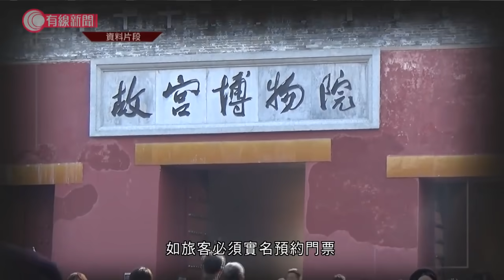五一假期將至 全國陸續恢復開放景點；哈爾濱旅客響應省內城郊遊 反被當地防疫遣返 - 20200428 - 有線中國組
【五一假期將至 全國陸續恢復開放景點】
【哈爾濱旅客響應省內城郊遊 反被當地防疫遣返】

每逢五一勞動節，總會見到內地旅客擠滿各地景點，今年更將假期由三日延長到五日，有如重新恢復五一黃金周。不過疫情未過，有市民指對假期沒有感覺，可能只會留在家裡過。

雖然當局仍然禁止跨境跨省旅遊，但全國各地都已經陸續恢復開放以山水景觀為主的景點，省內旅客上網訂票就可以參觀，不過凡事都有例外。幾個哈爾濱市民響應旅遊部推出的城郊遊，打算去70公里外的香爐山森林公園遊玩，怎料在入鎮的時候被攔截，指他們來自疫區不可以入去，除非自費隔離28日。即使香爐山的負責人來到現場調解，當地防疫人員同樣堅持不放行，最終旅客要折返，損失的門票和交通費就由香爐山來負責。

除了嚴防來自疫區的人士，當局亦推出多項旅遊防疫措施，如旅客必須實名預約門票，景點的接待量不得超過三成，要推行分時段遊覽，並只開放室外區域。

全國多地教育局亦宣布調整中小學的五一假期，有部分地區縮短為兩天，亦有地區乾脆取消，要求師生回校復課。

相關影片:
1. 廣州工廠無生意　湖北工人再執包袱返鄉 - 20200427 - 有線中國組 - 有線新聞 CABLE News
2. 內地生熱門租盤名城　減租也無人問津？- 20200426 - 香港新聞 - 有線新聞 CABLE News
3. 美國白宮取消疫情簡報會特朗普炮轟傳媒 - 20200426 - 國際新聞 - 有線新聞 CABLE News